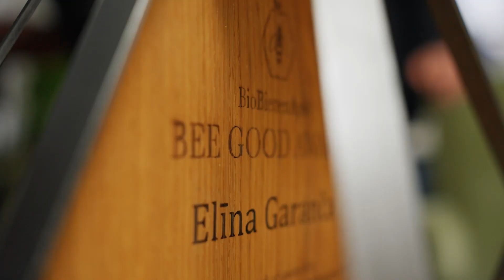A great voice for the bees: Opera star Elīna Garanča honored with the BEE GOOD Award 2022!